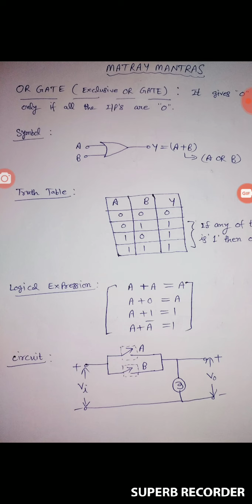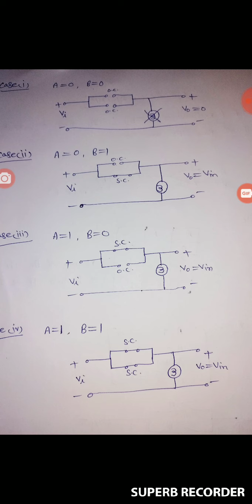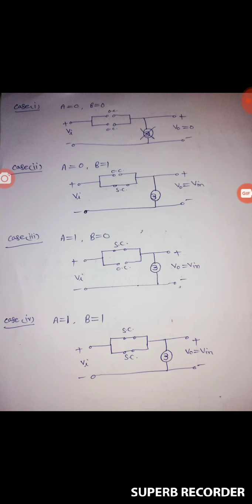Logicgates ORGATE Basicgates DigitalelectronicsbyAnkursir ORGateCircuit Matraymantras TruthTable#